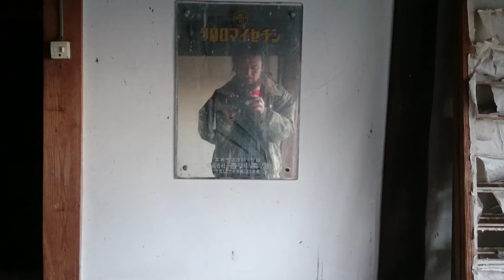クロロマイセチン 鏡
レトロ